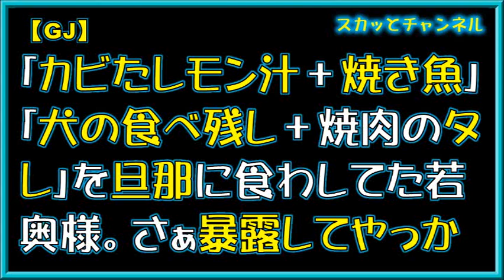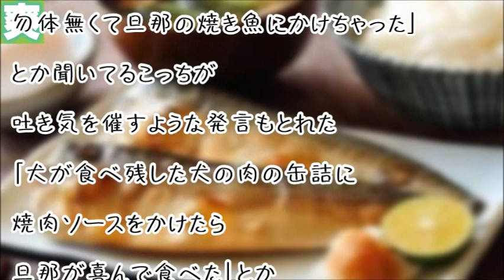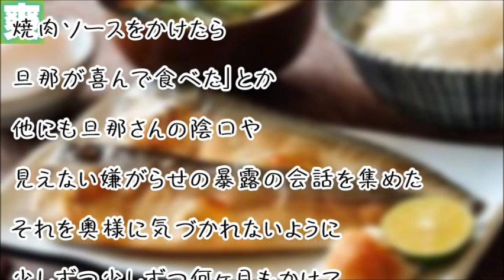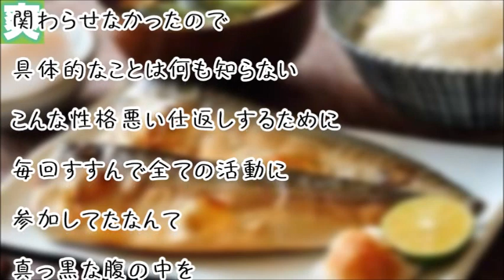【GJ】｢カビたレモン汁＋焼き魚｣｢犬の食べ残し＋焼肉のタレ｣を旦那に食わしてた若奥様。さぁ暴露してやっか